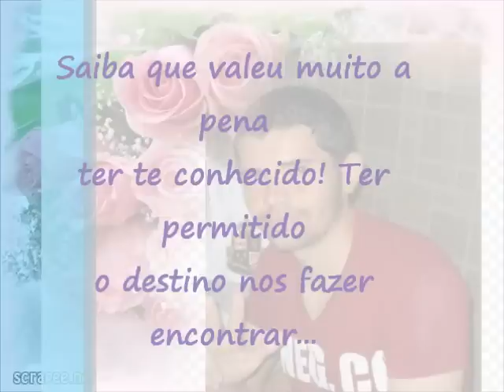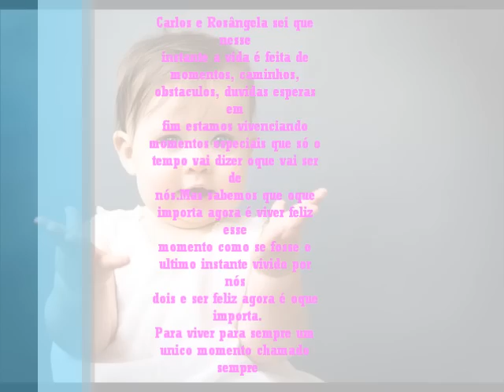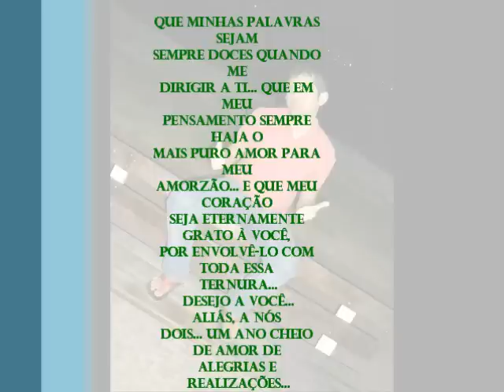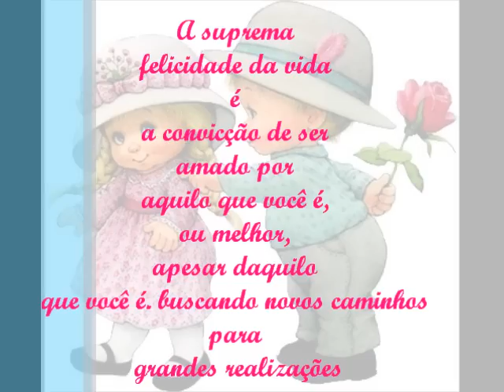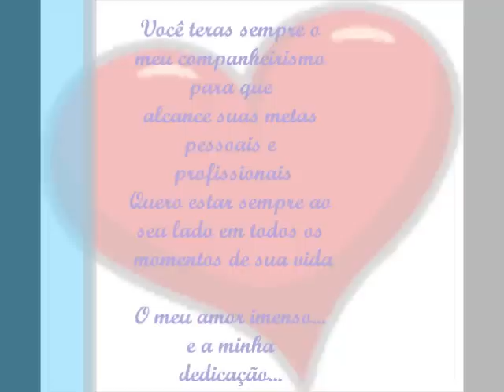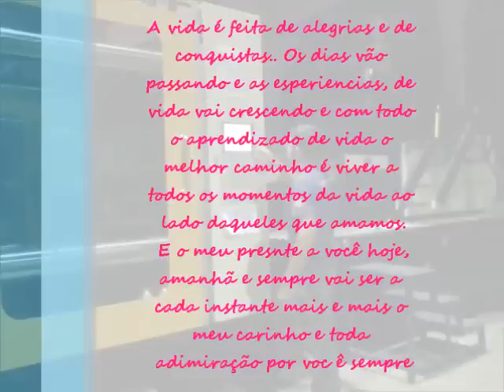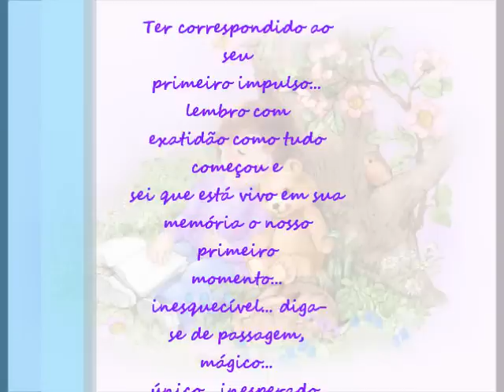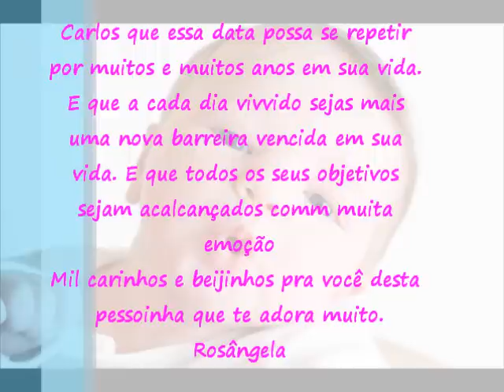Tudo Por Amor ♥️😘😅💕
Muitas Felicidades para uma Pessoinha mais que Especial. Carlos Lourenço
Xu Parabéns. Felicidades hoje e sempre...
Que você consiga realizar sempre todos seus sonhos.
Sucesso e muita luz em sua vida... Te adoro pessoinmha mais e mais que especial